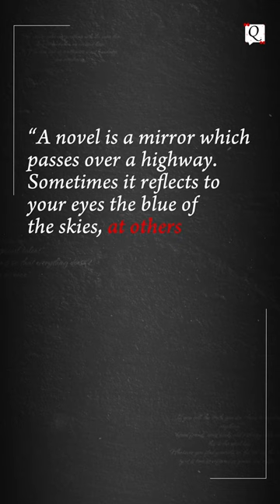What is a Novel | Stendhal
We hope you like the quote!